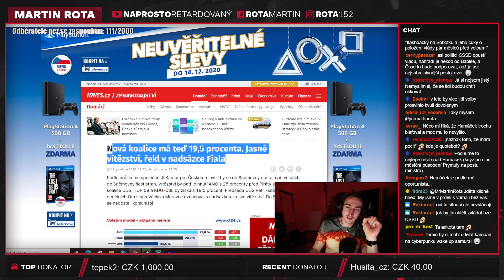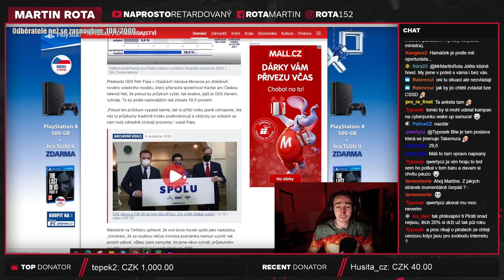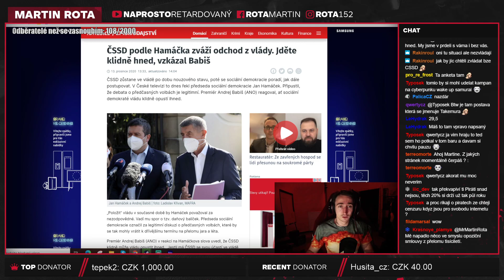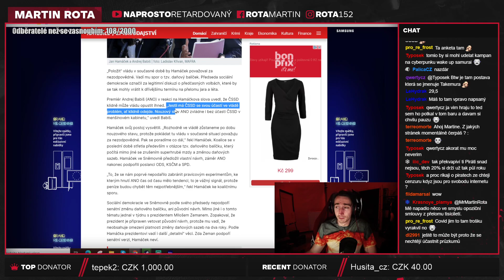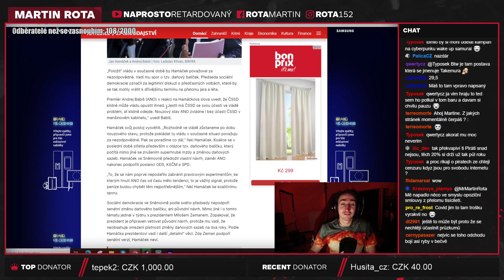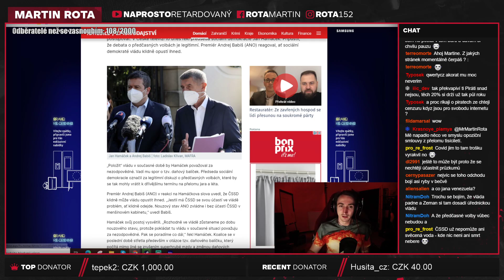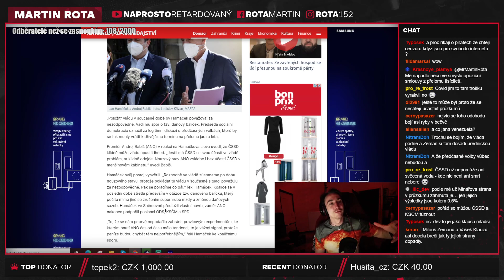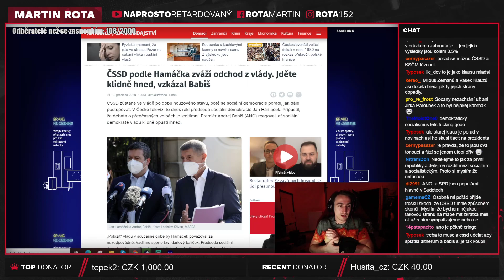Volební preference a vzpoura ČSSD!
Přijde mi, že Babiš je nějaký namachrovaný, když zvážíme jak se mu ty věci hroutí, přijde mi až neuvěřitelný, jak neuvěřitelně neutrální názor jsem měl na Babiše před tím, než začala Covid krize, protože teď je ten názor daleko od neutrálna.